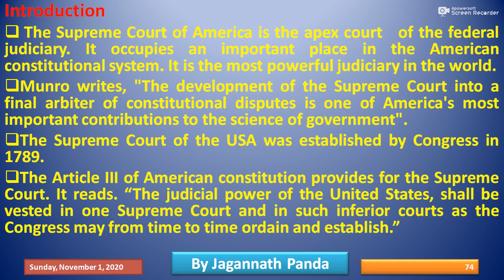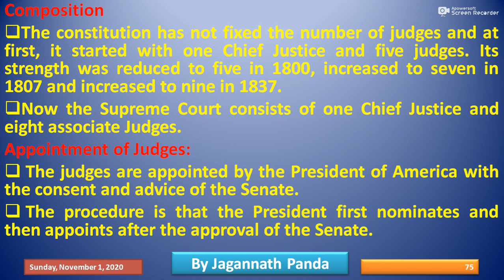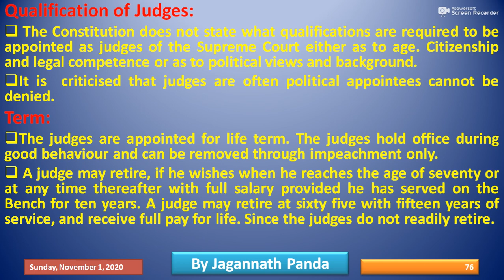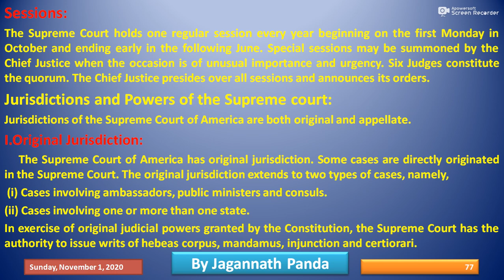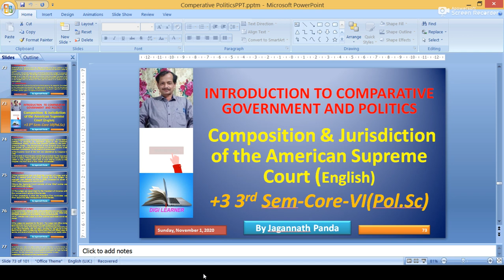Composition & Juridiction of the AmericanSupreme Court-Comparative Govt. & Politics- Sem-III,Core-V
Composition & Juridiction of the American Supreme Court,American Political System in English,PPT on Political Science,Constitution of U.S.A,+3 Arts Videos,Political Science Videos,Introduction to Comparative Politics,PPT Videos on Political Science,Political Science according to CBCS Syllabus,ppt of political Science,Bi- Chamaral Legislature in America,composiion & functions the American Senate,Composition & function of the House of Representative in American Congress